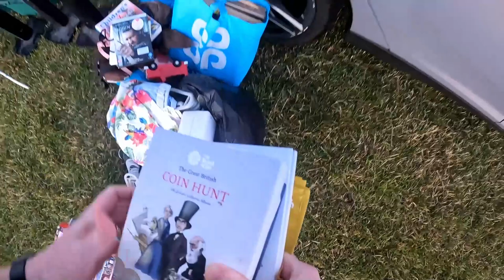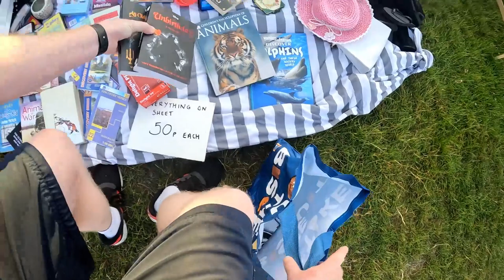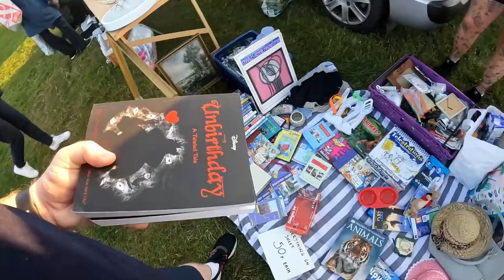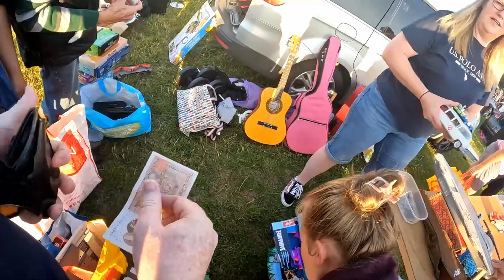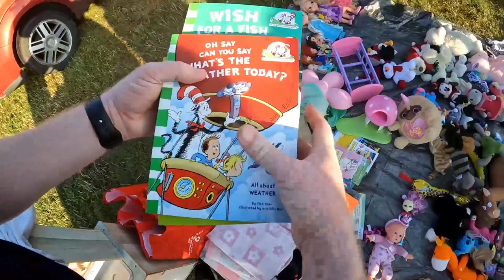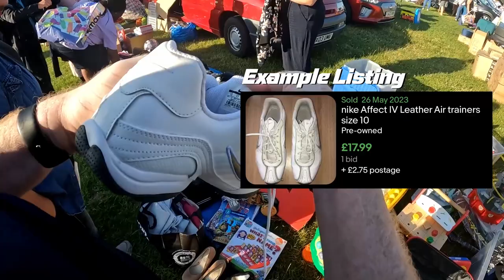Loads of Quick Sales from the Sunday Boot Fair – Boot Fair Hunting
Welcome to 2nd Life Treasures, in today’s video we are going to be heading back out to the Sunday boot fair. We manage to find some amazing pickups that end up landing us some quick sales and good profit.

Chapters
0:00 Intro
1:06 Boot Fair Hunting
15:43 Totals & Outro